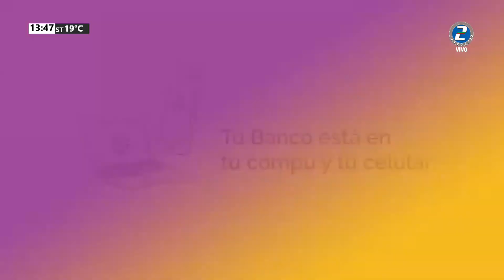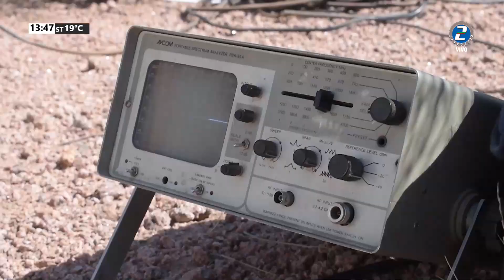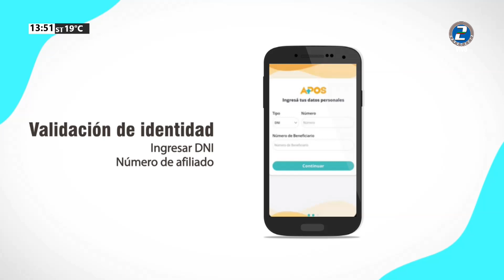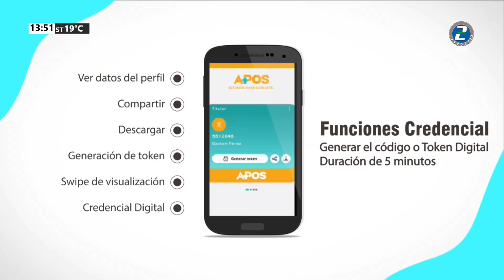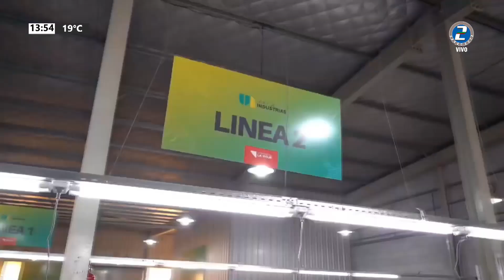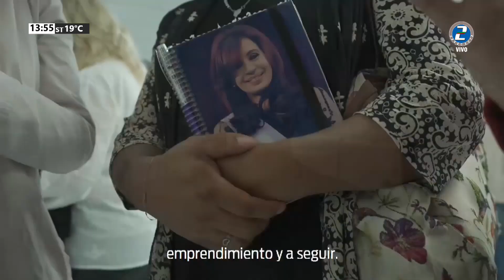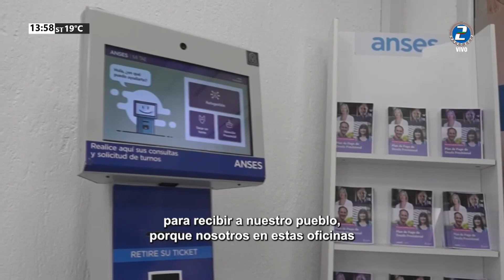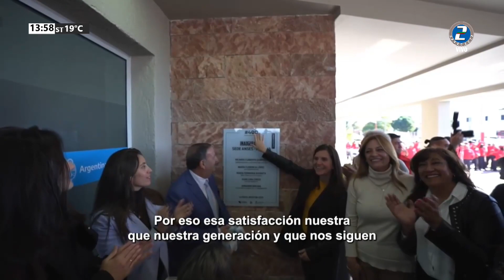SANAGASTA ES NOTICIA - EDICION CENTRAL 13 octubre 2023